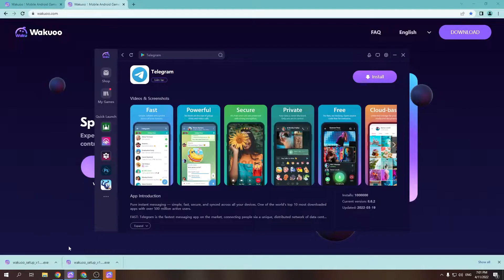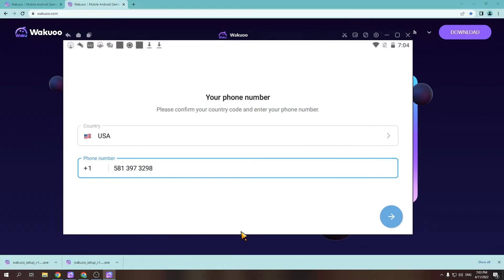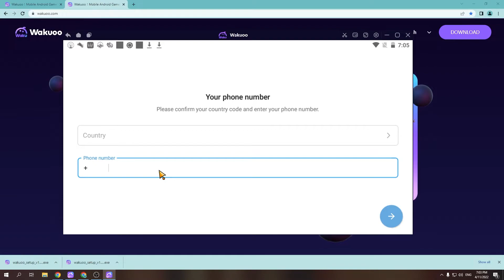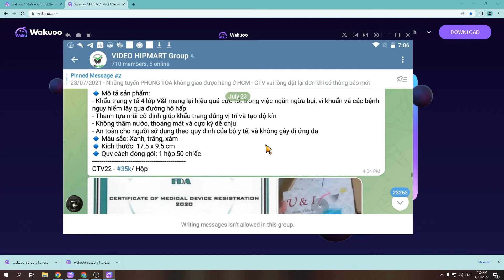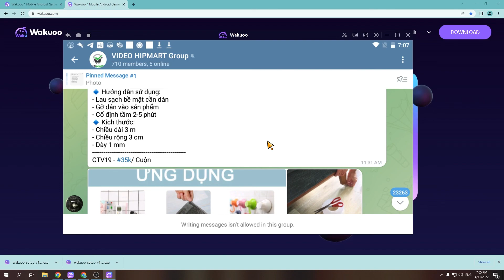Telegram PC - Cách tải & dùng mượt trên Máy tính/ Laptop Windows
Link tải nè 😘 Telegram PC là ứng dụng hàng đầu hiện nay và bây giờ bạn có thể tải cho máy tính Windows/ Laptop.

0:00 giới thiệu Telegram PC
0:18 hướng dẫn
1:09 cách tải phần mềm
1:15 cài đặt
1:37 bắt đầu sử dụng
2:03 đăng nhập google
2:08 mở ch play
2:03 tải Telegram trên PC
2:25 mở Telegram PC Windows
3:02 Trải nghiệm Telegram trên Máy tính